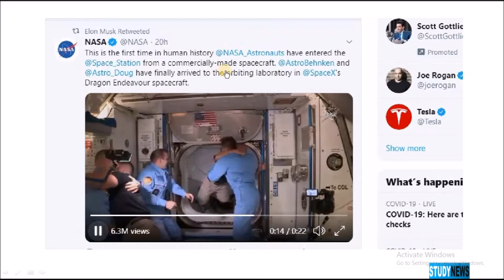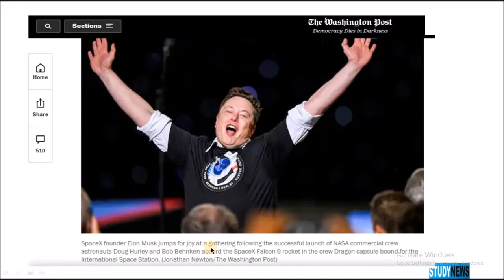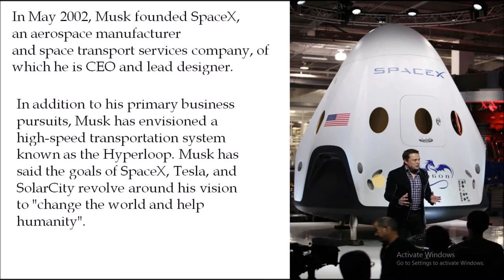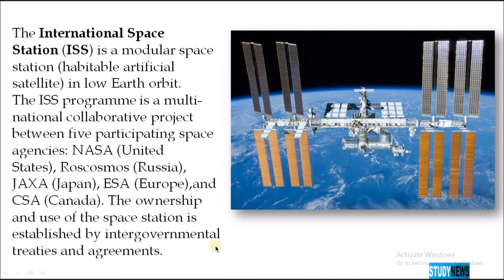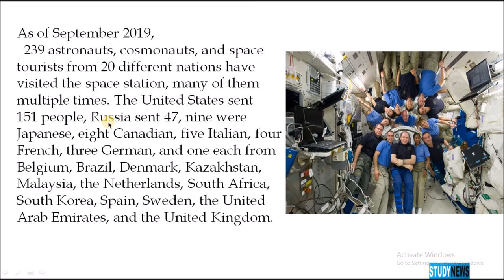commercial space crew arrived on space station. spacex achieve a mile stone. study news analyse,,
This is the first time in human history NASA astronauts have entered the Space Station from a commercially made spacecraft Astronaut Bhenken and Doug have finally arrived to the orbiting laboratory in spacex's Dragon Endaeavour spacecraft.